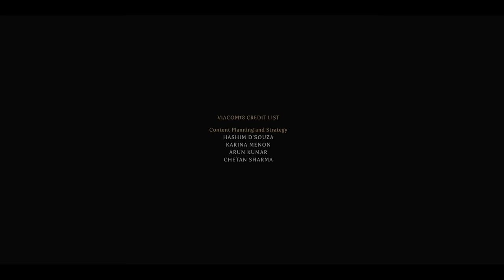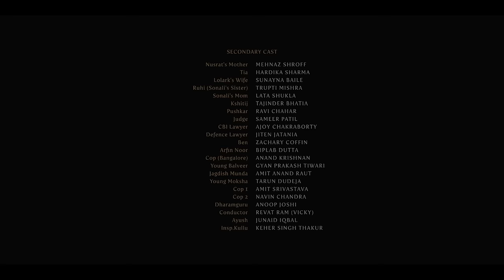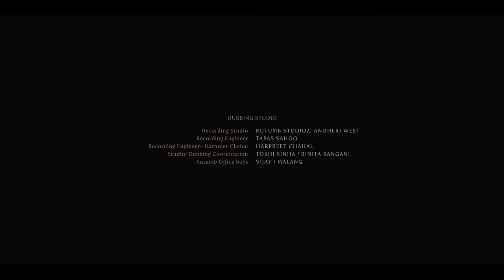Transformers: Rise of the Beasts Full Movie In Hindi | Anthony Ramos, Dominique | HD Facts & Review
Watch the full video to get interesting facts, Satellite & Ott Details,  Preproduction-Post Production & Filming Details, Budget & Worldwide Lifetime Box-Office Collection Details, Story Explanation & Analysis with Detailed Technical Review of the 2023 American science fiction action film Transformers: Rise of the Beasts.

Cast
Humans
Anthony Ramos as Noah Diaz: An ex-military electronics expert who lives with his family in Brooklyn, trying to support them.
Dominique Fishback as Elena Wallace: An artifact researcher and intern at a museum.
Luna Lauren Vélez as Breanna Diaz: Noah's mother.
Dean Scott Vazquez as Kris Diaz: Noah's younger brother who suffers from sickle cell disease.
Tobe Nwigwe as Reek: Noah's friend who talks him in to grand theft auto. Nwigwe's character in the film was based on a mutual best friend of Caple's, who died prior to filming in 2021.
Michael Kelly as Agent Burke: an undercover recruiter for G.I. Joe.
Sarah Stiles as Jillian: Elena's boss at the museum who keeps taking credit for her work.
Aidan Devine as Bishop: a security chief.
Leni Parker as Ms. Greene: a hospital administrator.

Transformers
Peter Cullen as Optimus Prime: The leader of the Autobot resistance who transforms into a red 1987 Freightliner FLA semi truck. Caple revealed on Instagram that Optimus Prime's unmasked face in the film was designed after Cullen himself.
Ron Perlman as Optimus Primal: The leader of the Maximals who transforms into a western lowland gorilla.The character's beast mode in the film was based on unused concept art that was illustrated for an inclusion in the 2017 film, Transformers: The Last Knight.
Peter Dinklage as Scourge: The leader of the Terrorcons and a trophy hunter who transforms into a black Peterbilt 359 logging semi truck.
Michelle Yeoh as Airazor: A Maximal warrior who transforms into a peregrine falcon.[19][20]
Pete Davidson as Mirage: An Autobot spy who can project holograms and transforms into a silver-blue Porsche 964 Carrera RS 3.8. Davidson described voicing Mirage as "Jim Carrey's The Mask meets Bugs Bunny", in lieu of his rebellious personality.
Liza Koshy as Arcee: An Autobot sharpshooter who transforms into a red-white Ducati 916 motorcycle.
John DiMaggio as:
Stratosphere: An Autobot Air-Soldier who transforms into a Fairchild C-119 Flying Boxcar cargo plane, that provides transportation for the Autobots in their global adventure.
Transit: a Decepticon who transforms into a New York City transit bus, but this character's scenes were deleted due to their darker tone.
David Sobolov as:
Rhinox: A Maximal commando who transforms into a white rhinoceros.
Battletrap: A Terrorcon enforcer who transforms into an orange 1980s GMC TopKick C7000 tow truck. According to Sobolov, he considered voicing him "The most ruthless character he's ever done."
Apelinq: The previous Maximal leader who transforms into a mountain gorilla and sports retractable blades on his arms.
Michaela Jaé Rodriguez as Nightbird: A Terrorcon ninja who transforms into a Nissan Skyline GT-R R33. Rodriguez is the first transgender actor to voice act in the franchise's history.
Colman Domingo as Unicron: A world-devouring planet-sized Transformer who serves as the Terrorcons' master. This marks the character's first proper live-action depiction after previously being teased in The Last Knight.
Cristo Fernández as Wheeljack: An Autobot scientist and mechanic who transforms into a brown and white 1970s Volkswagen Type 2 panel bus, while speaking in a Mexican accent.
Tongayi Chirisa as Cheetor: A Maximal scout who transforms into a cheetah.
Non-speaking characters
Bumblebee: An Autobot scout who transforms into a modified yellow-black 1970s Chevrolet Camaro, later equipped with all-terrain extensions.
Freezer: An army of insectoid Terrorcons.
Scorponok: An army of Predacon drones who transform into moss-covered scorpions, true to their Decepticon namesake from the first film.